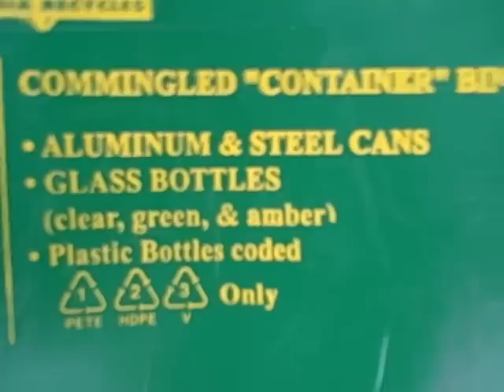My Recycle Bins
So, i've seen people put up videos featuring the carts used for garbage, recycling, and yard waste in their areas. Well, we don't have carts here so I decided to do one with recycle bins.